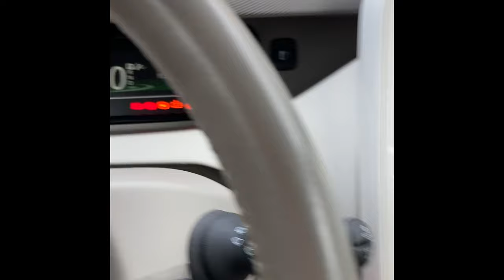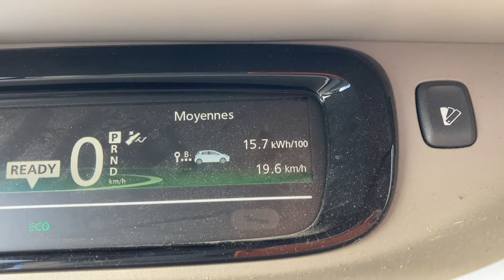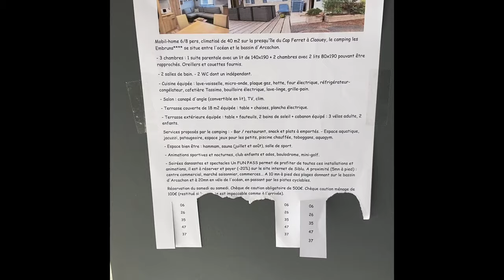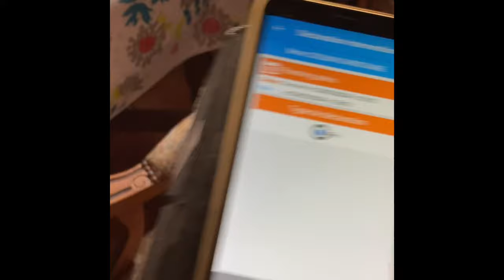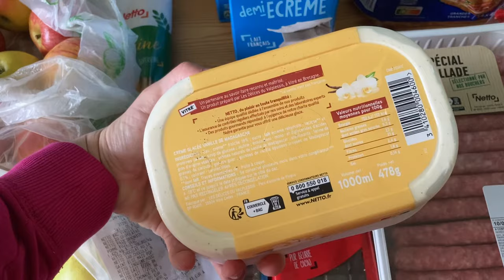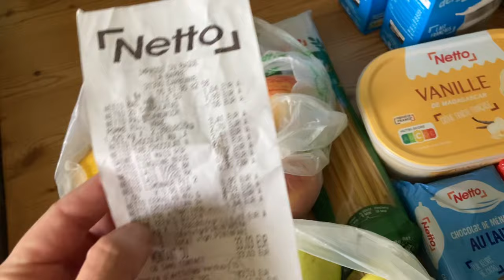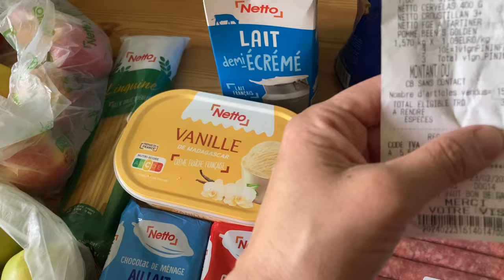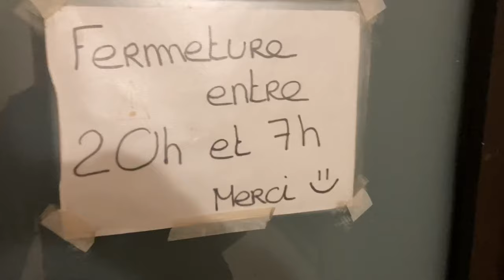Vlog 198. У моїх клієнтів різні долі, але всі про звичайне життя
Поивіт. Сьогодні багато розповідаю про свої бенифіціарів. Покажу мʼясну лавку. А зе - мене обрахували в супермаркеті 🥲
Я на постійній основі допомагаю фонду Слобожанські Ластівки закривати збори на потребу війська. Прошу долучатись і вас!
Наступний (поточний) збір:
На РЕБ
💳Номер картки банки
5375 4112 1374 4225